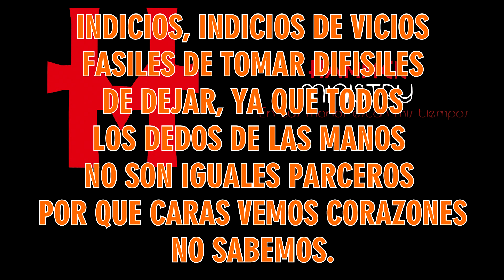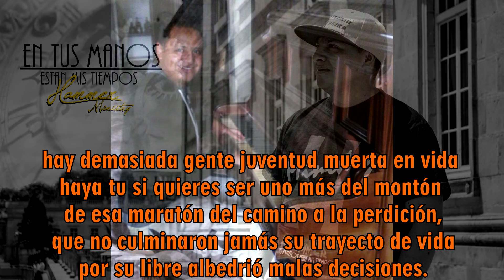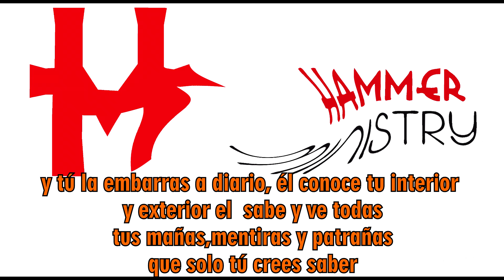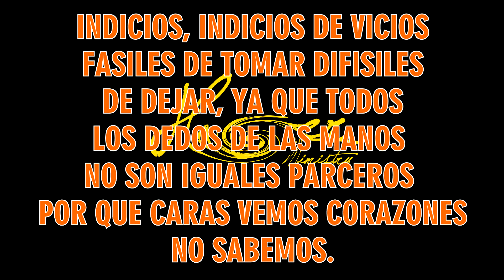HAMMER MINISTRY - INDICIOS - AUDIO LETRA - RAP - ACÚSTICO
HAMMER MINISTRY - CANCIÓN - INDICIOS - AUDIO, Música Cristiana, Arte del cielo en las calles, Canción Indicios.álbum discográfico... EN TUS MANOS ESTÁN MIS TIEMPOS, Rap acústico Instrumental.

¿SABIAS QUE ...NO TODOS SOMOS HIJOS DE DIOS ?

Mas a todos los que le recibieron, a los que creen en su nombre, les dio potestad de ser hechos hijos de Dios;los cuales no son engendrados de sangre, ni de voluntad de carne, ni de voluntad de varón, sino de Dios.

Juan 1:12-13

La evidencia de la salvación no es una desicion o la repetición de una oración ,Es una nueva vida que solo puede darnos Cristo es mas que emoción es una convicción genuina de Cristo viviendo en nuestra vida.

Bendiciones En Cristo.

Hammer Ministry